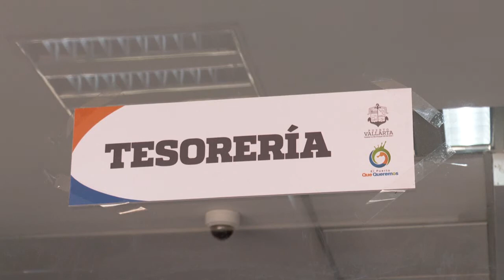Cabildo aprueba cese del tesorero municipal | CPS Noticias Puerto Vallarta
En la reciente sesión de Ayuntamiento de Puerto Vallarta, se aprobó la iniciativa de acuerdo edilicio presentada por el regidor Francisco Sánchez Gaeta, para que el síndico Juan Carlos Hernández Salazar, inicie procedimiento de responsabilidad laboral y denuncia ante el contralor municipal en contra del tesorero, Manuel de Jesús Palafox, así como el exhortó al alcalde Luis Alberto Michel Rodríguez, para que cese al encargado de las finanzas de la comuna, por faltas administrativas, pérdida de confianza y ser omiso en obligaciones de transparencia.